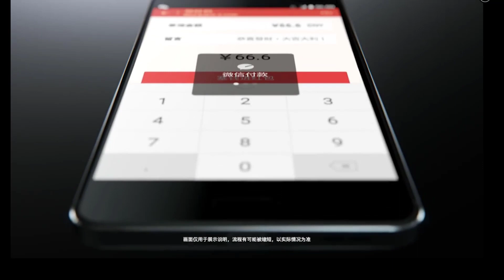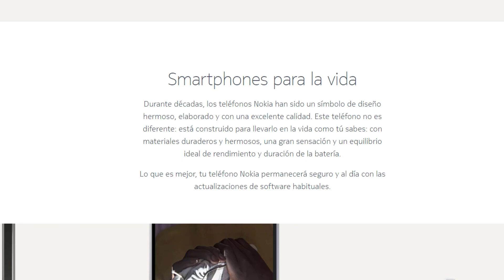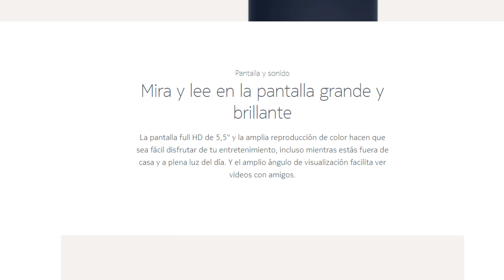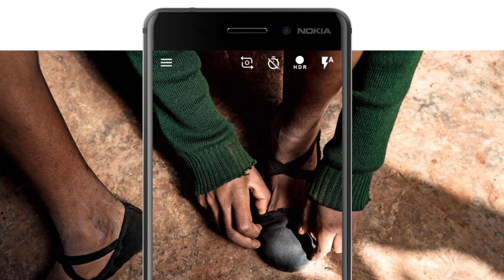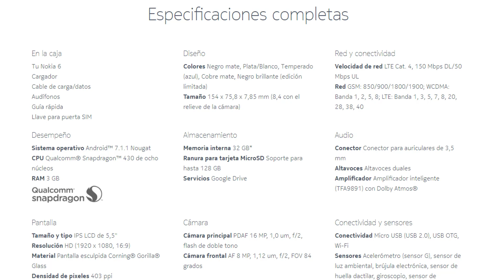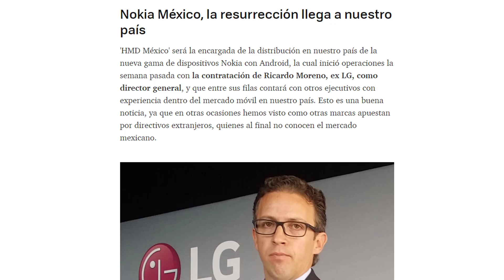Nokia 6 México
Nokia es una marca con mucha historia, donde tanto el éxito como el fracaso han tenido lugar a lo largo de los años. A pesar de las malas rachas que la marca tuvo últimamente, mucha gente aún espera con ansias el regreso triunfal del fabricante.

Después de rumores, filtraciones y mucho trabajo, finalmente Nokia vuelve al mundo de los celulares bajo el cobijo de la empresa HMD y directamente al mercado chino con el nuevo equipo Nokia 6, un dispositivo premium que promete plantar cara a esta gama.